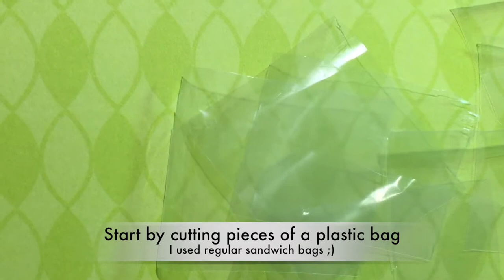Plastic Bag Nail Art Tutorial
Hey Guys!

Here is a tutorial for the plastic bag method nail art..Hope you find it helpful! All you need is pieces of any plastic bag, and some polishes!

I used:
*Sinful Colors : Snow me White (As a base)
*Pink is from Charlotte Russe (It has no name)
*Sally Hansen : Mellow Yellow (yellow)
*Sally Hansen : Lacey Lilac (purple)
*Black Acrylic Paint for the flowers